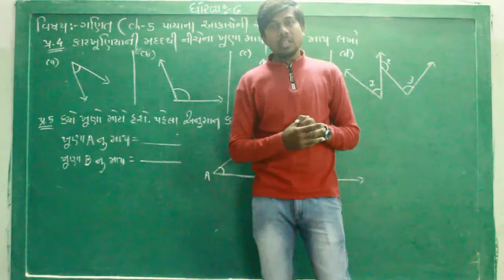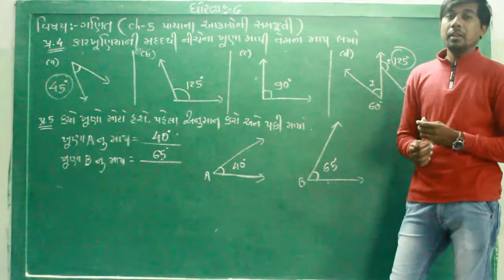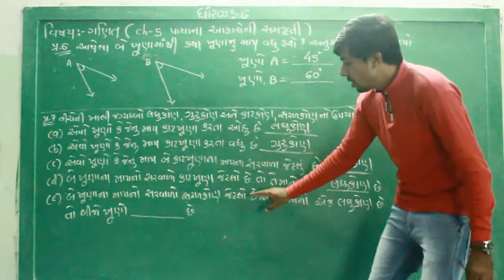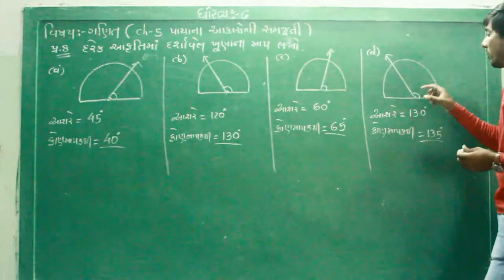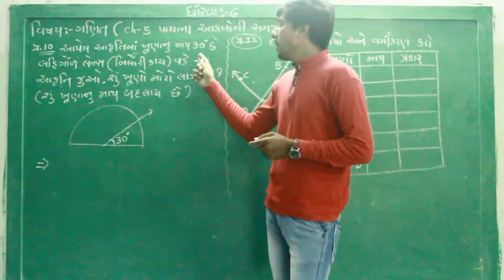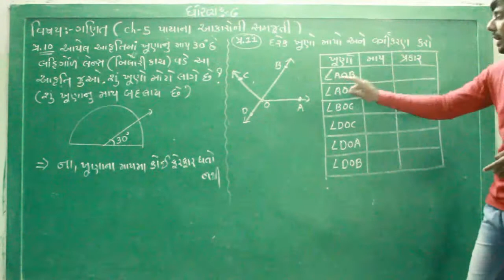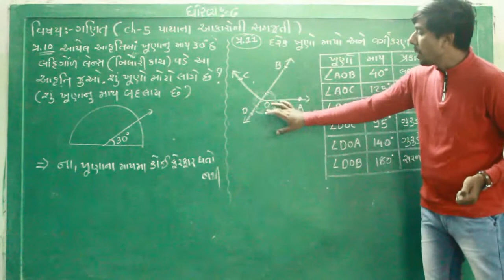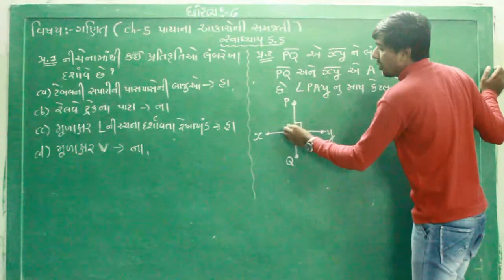ધોરણ 6 વિષય ગણિત ચેપ્ટર 5 પાયાના આકારો ની સમજુતી ભાગ 4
ધોરણ 6
વિષય ગણિત
ચેપ્ટર 5
પાયાના આકારો ની સમજુતી
ભાગ 4